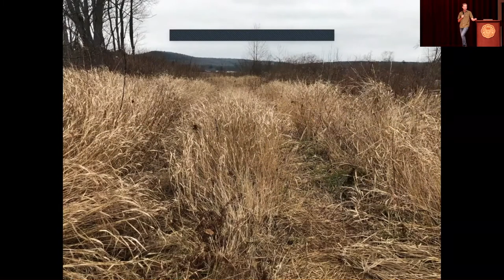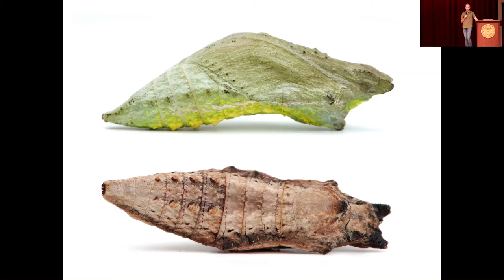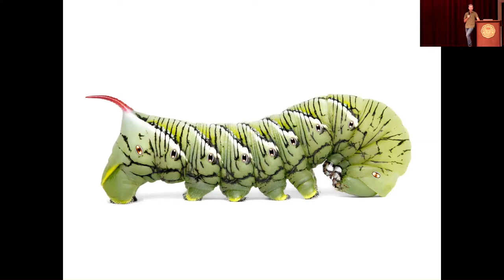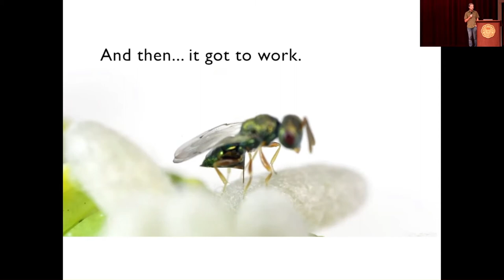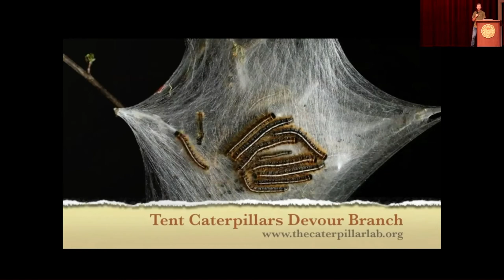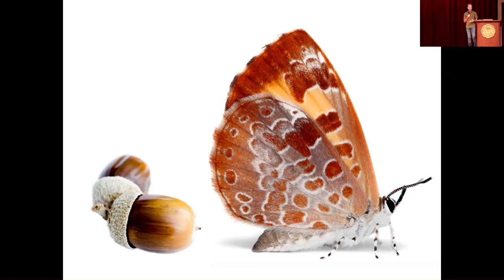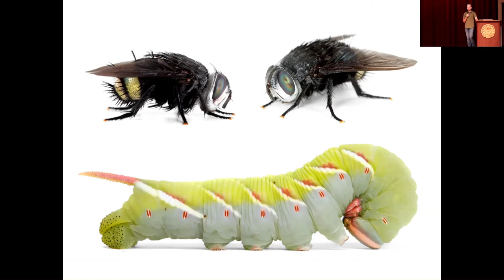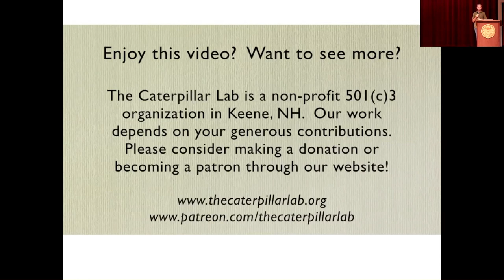MRNHC 2022: Sam Jaffe — Uncovering the Whole Story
The keynote address for the Monadnock Region Natural History Conference, this original talk by Sam Jaffe of The Caterpillar Lab explores backyard pollinators, plants, parasitoids, and the many caterpillars at the center of it all — offering a fresh perspective on natural history study that just might make you reconsider an herbivore’s place in our world.

The Monadnock Region Natural History Conference was brought to you by the Harris Center for Conservation Education, Keene State College, Antioch University New England, Franklin Pierce University, the UNH Cooperative Extension, Distant Hill Gardens & Nature Trail, the New Hampshire Association of Conservation Commissions, and the Historical Society of Cheshire County, with support from the Bailey Charitable Foundation.

Recorded at Keene State College on November 12, 2022.